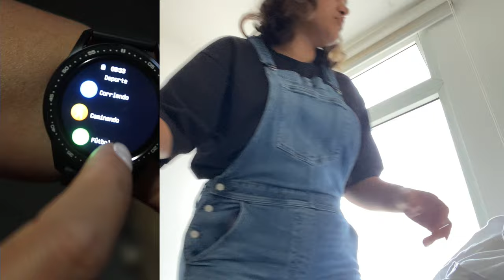A PONERME EXTENSIONES DE PESTAÑAS/ COMPRAMOS CAMARAS DE VIGILANCIA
Hola Amigos, hoy subiendo este vlog en día sábado . Pido una disculpa por el audio pero mi celular está fallando :(